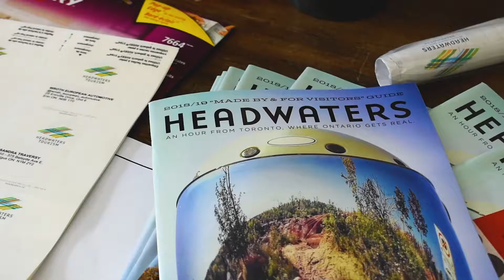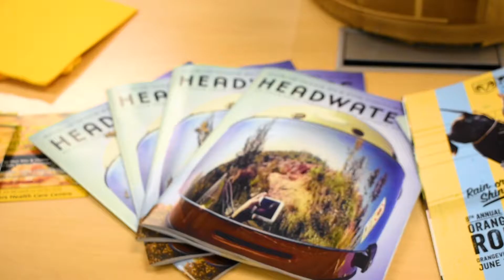2018 Visitor Guide Launch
During Headwaters Tourism 2018 launch day brought the team Downtown Toronto to campaign the new Visitor Guide.

Shot and edited by Brenden MacDonald. 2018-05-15.